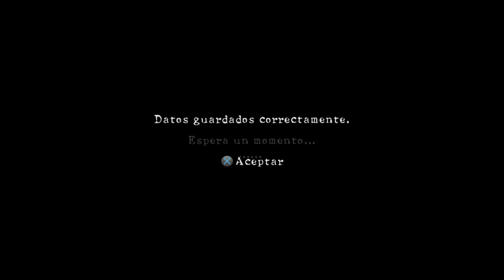Resident Evil 5 (Gameplay Español Ps4, 1080p/60 Fps) Evasion a la desesperada Parte 2 Final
En Evasion a la desesperada lucharemos por nuestra vida bajo el papel de Jill Valentine y Josh Stone intentando escapar por todos los medios de las instalaciones de Tricell. Un contacto de Josh, Doug, nos puede proporcionar un medio de escape de las instalaciones, pero no sera facil pues multitud de enemigos intentaran impedirlo por todos los medios.